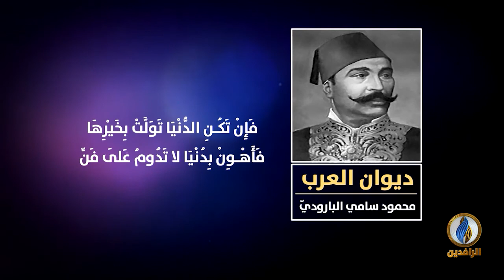لسان_العرب | محمود سامي الباروديّ - رائد مدرسة البعث والإحياء في الشِّعْـر العربيّ الحديث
لسان_العرب | ديوان العرب - محمود سامي الباروديّ - رائد مدرسة البعث والإحياء في الشِّعْـر العربيّ الحديث